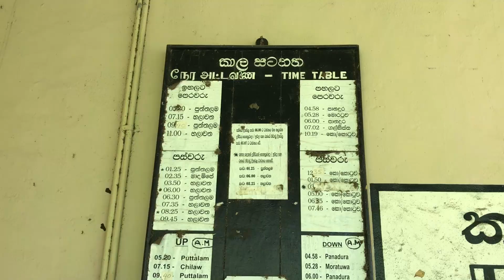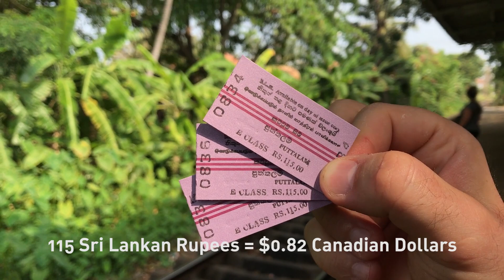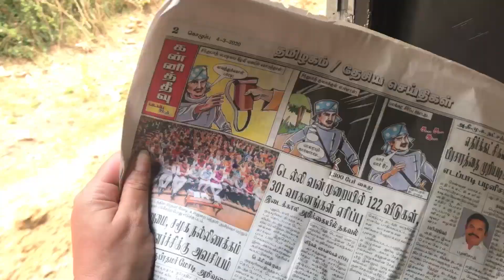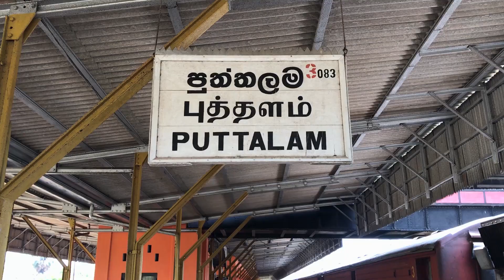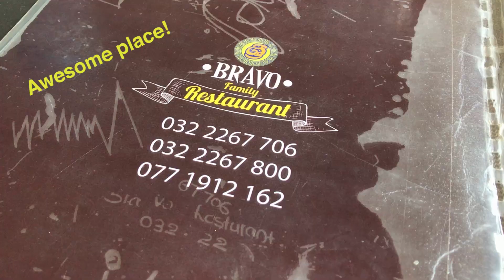Making friends with locals on the train to Puttalam from Negombo | Sri Lanka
After recharging from our jet lag in Negombo, we continue on our journey to discover more of Sri Lanka, a 4 hour train ride to the small town of Puttalam.

Or feel free to buy us a coffee!

💛 Cheers from our travel crew! Marina, Trevor and Linda.

★ ABOUT US ★
We are Marina + Trevor and we love travelling to experience culture, nature and food. Our unique mixture of cinematic and candid stories brings viewers along the adventure.